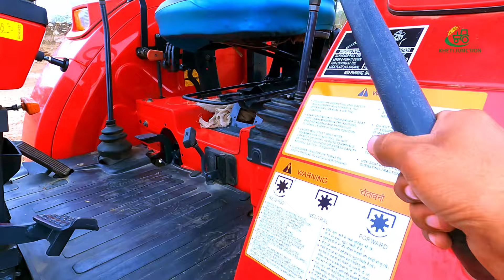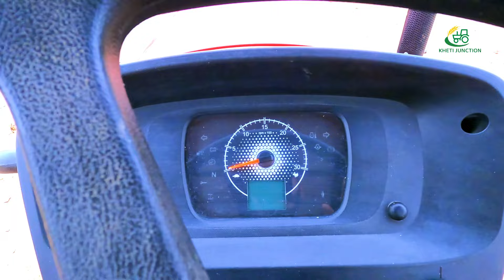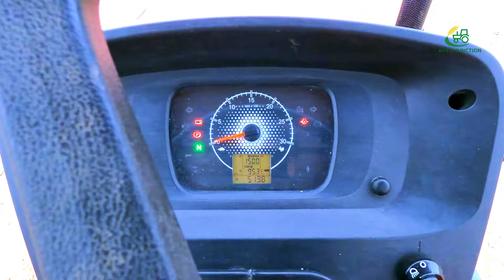🔥🔥 50HP का सर्वगुण संपन्न 4x4 ट्रैक्टर, ज़्यादा पॉवर और माईलेज़ Mahindra 605 DI-MS Arjun Novo 4x4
50HP का सर्वगुण संपन्न 4x4 ट्रैक्टर, ज़्यादा पॉवर और माईलेज़ Mahindra 605 DI-MS Arjun Novo 4x4 Specification, Features, Review, Price